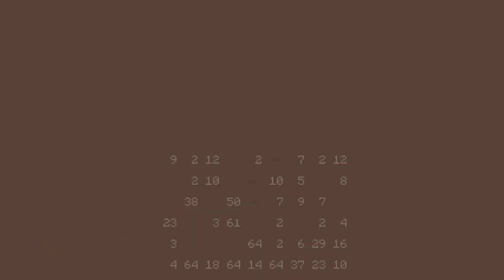I survived 100 days in snow boime in minecraft pocket edition ( part-2 )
100days in minecraft
snow boime
aagps gamer 100 days in minecraft
aagps gamer
100days survival video
part 2

100 days in snow boime
100 days in minecraft pocket edition
100 days in minecraft bedrock edition
100 days in minecraft pe
New 100 days video
Minecraft pocket edition 100 days survival
Minecraft 100 days video part 2
100 days in minecraft snow world
Minecraft snow world 100 days
100 days in minecraft pe survival
Minecraft 100 days in hindi
Minecraft 100 days video hindi gameplay
100 days in minecraft 1.19
Minecraft 100 days in 1.19
Minecraft 100 days in ice boime world
Snow world 100 days in minecraft
Snow world 100 days in minecraft pe